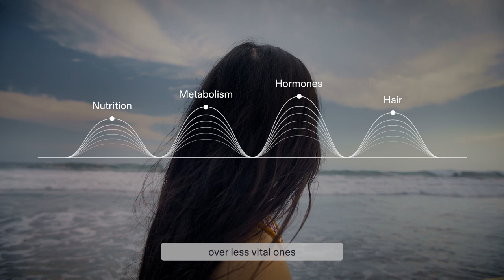The Science of Nutrafol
Thinning hair has multiple root causes.
Research shows that several underlying factors within the body can impact the hair growth cycle. That's why we LOVE Nutrafol, a multi-targeted approach that addresses the key root causes of hair thinning.